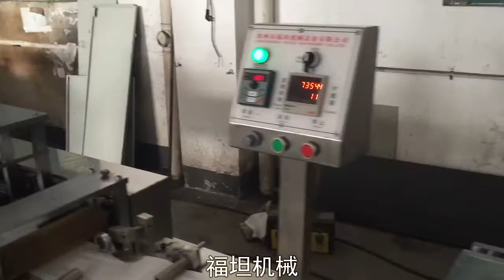Doctor Cap Machine